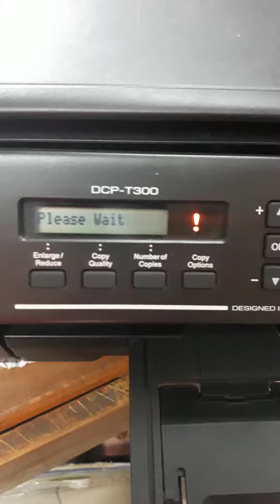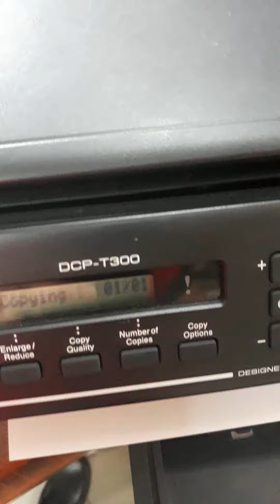How to remove paper jam from brother dcp-t300